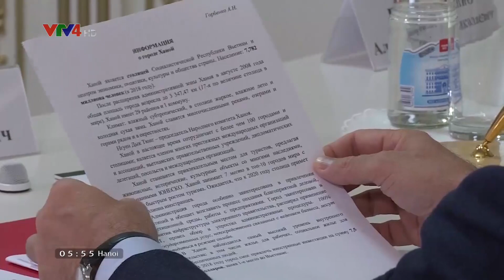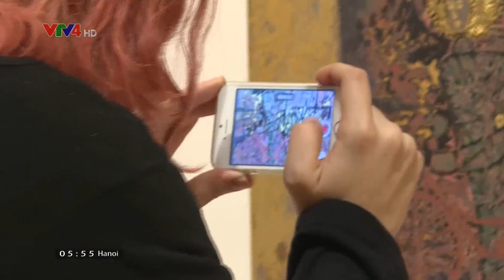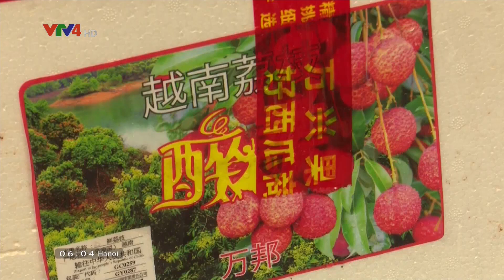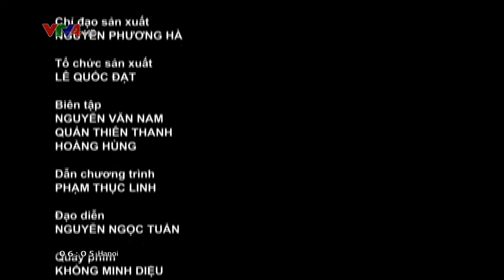Người Việt bốn phương - 25/05/2019